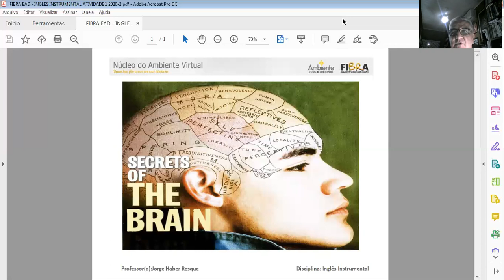AD01TA - ING INSTRUMENTAL: NOÇÕES DE TEXTO - INTRODUÇÃO